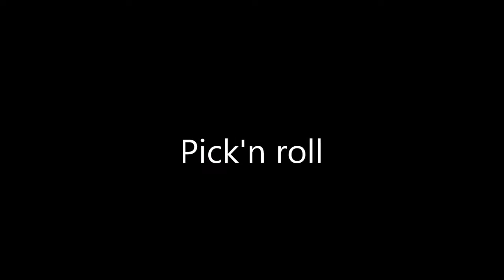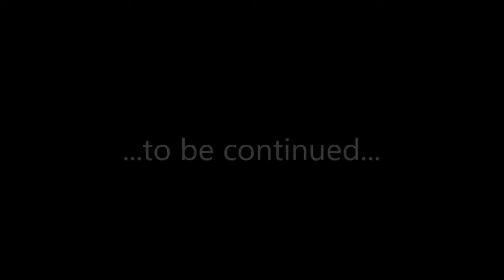Otis Reale Class of 2018 Highlights 2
Otis Reale, Class of 2018
Servite High School

Contact Jamie Stopnitzky for recruiting purposes.